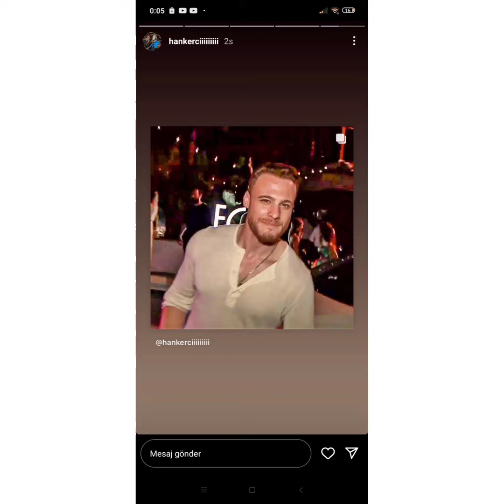Hande Ercelin Pilaj Görüntüləri Herkesi Hayran Birakdi